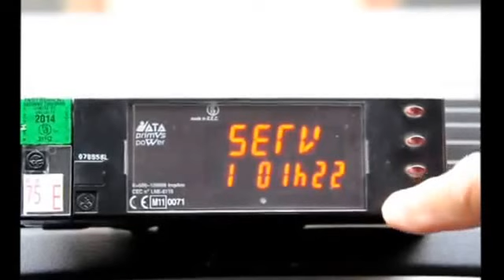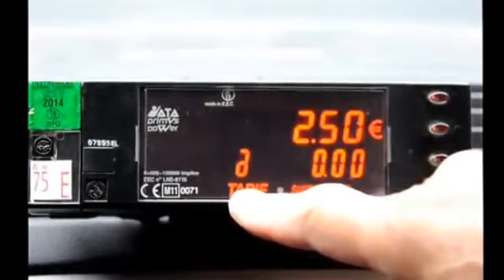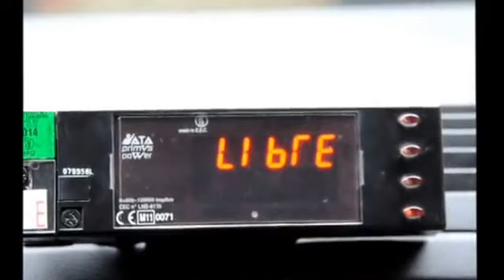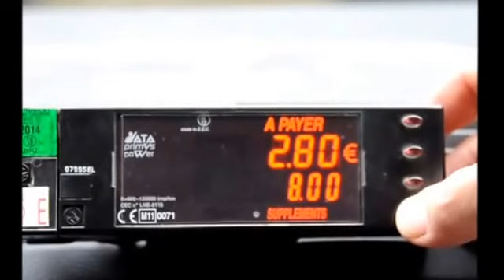L'horodateur - eBBV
Utilisation de l'horodateur et de l'horokilomètrique.
École de formation des taxis parisiens - BBV et eBBV